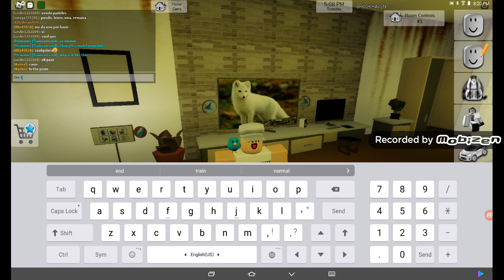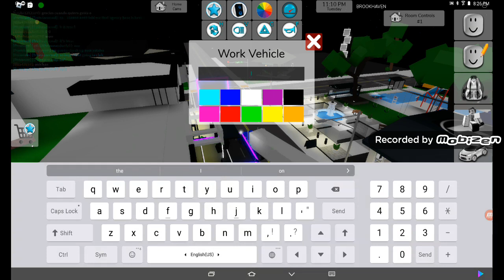Brookhaven (EP3)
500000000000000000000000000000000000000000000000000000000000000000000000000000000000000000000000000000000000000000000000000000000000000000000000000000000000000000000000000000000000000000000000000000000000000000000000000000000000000